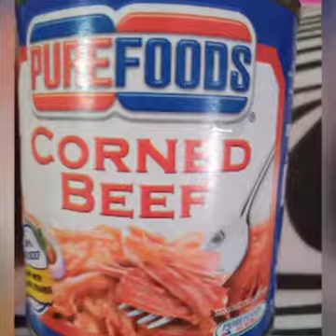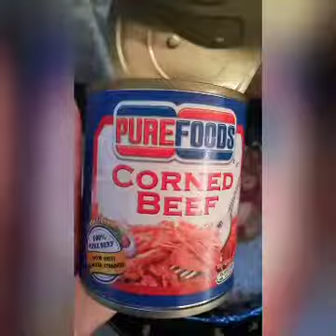Corned beef with Egg